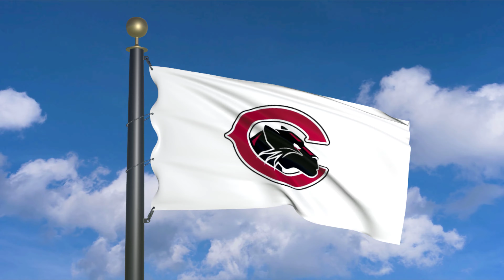Flag of Chapman Panthers waving in the wind (moving clouds)